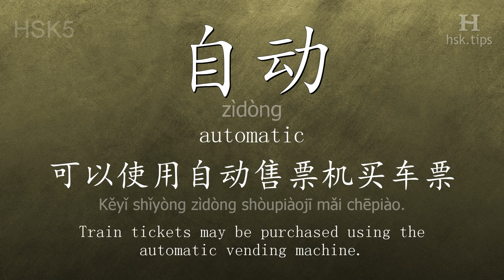Chinese HSK 5 vocabulary 自动 (zìdòng), ex.1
In this video the chinese character is from HSK level 5. And it is "自动", pinyin: "zìdòng", which means "automatic".
Listen to native mandarin speakers saying "自动" and the example: "可以使用自动售票机买车票。", it means "Train tickets may be purchased using the automatic vending machine."